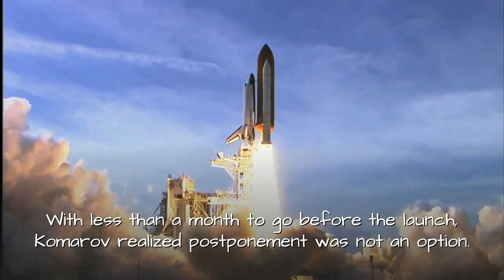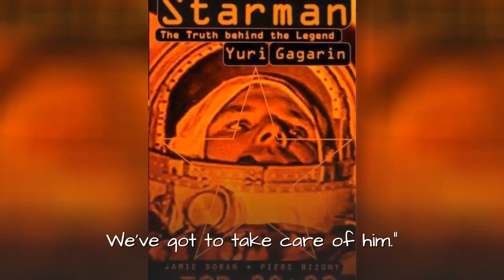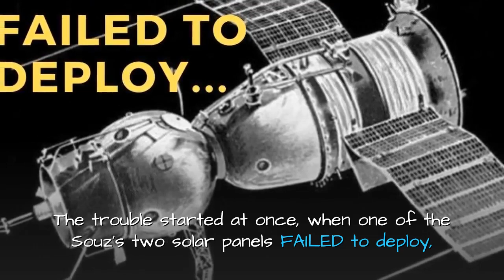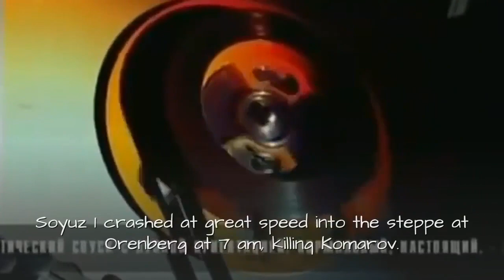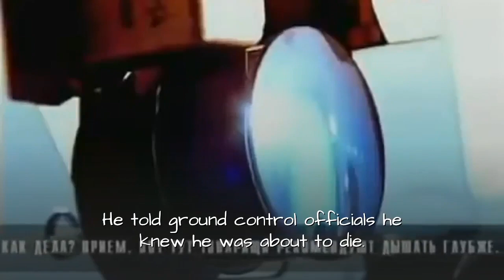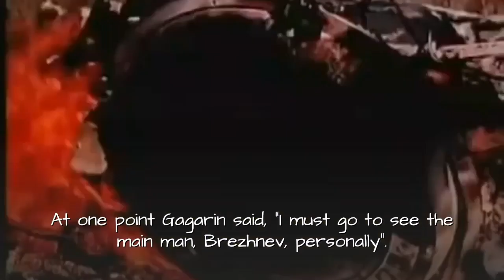Story of The Man Who Fell from Space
We all know the first man to set foot on the moon, but do you know about The Man who fell from Space to Earth?

Welcome to DAILY JOYTIME and in today’s video we bring to you a story of the man who fell from space to earth.

Mankind’s road to the stars had its unsung heroes. One of them was the Soviet cosmonaut Vladimir Komarov. His spaceflight on Soyuz 1, made him the first Soviet cosmonaut to fly into outer space more than once. And he became the first human, to die on a space mission –he was killed. When the Soyuz 1 space capsule crashed after re-entry on April 24, 1967 due to a parachute failure. All that was left of was charred remains where only his chipped heel bone survived the crash.

▶️ About Vladimir Komarov, his mission and Yuri Gagarin:

Vladimir Mikhaylovich Komarov was born in Moscow on 16 March 1927. He was one of the most highly experienced and qualified candidates accepted into the first squad of cosmonauts selected in 1960. Komarov was a Soviet test pilot, aerospace engineer, and cosmonaut. In October 1964, he commanded Voskhod 1, the first spaceflight to carry more than one crew member. He became the first Soviet cosmonaut to fly in space twice when he was selected as the solo pilot of Soyuz 1, its first crewed test flight. A parachute failure caused his Soyuz capsule to crash into the ground after re-entry on 24 April 1967, making him the first human to die in a space flight.

For the Soyuz 1 mission, Komarov was set to be the primary pilot for the mission with Yuri Gagarin being his backup. Gagarin wanted to put himself forward for the mission as he thought that the Soviet leadership wouldn’t risk their “star-boy” in such a dangerous mission. He hoped that this would push the programme towards making the aircraft safer.

It was said that Komarov accepted the mission to protect Gagarin from death or injury as he did not trust the Soviet leadership to outright cancel the flight. He stated that if he was to be killed in the mission he would want his funeral to be open-casket so the Soviet leadership could see what they have done by not outfitting the aircraft propeller.

Komarov’s death was the first recorded death of a cosmonaut as a result of spaceflight.